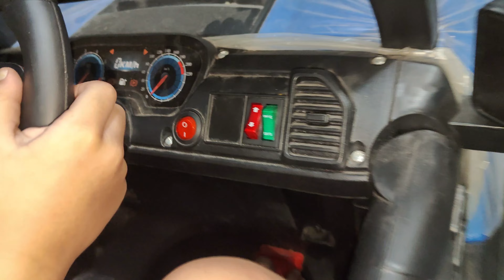AYAAN కొత్త panjabi zeep తో రచ్చ రచ్చ చేసిండు.. 😂🚙🔥